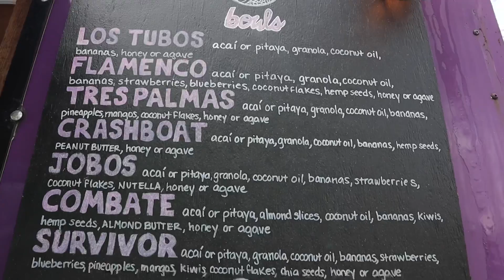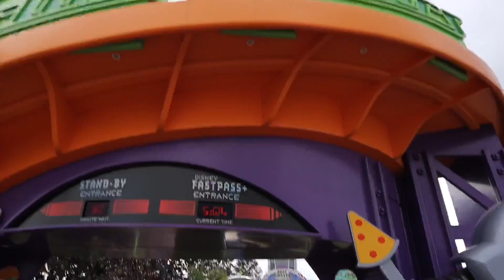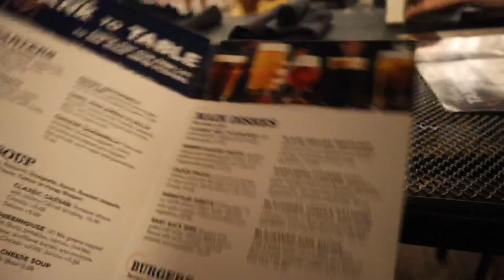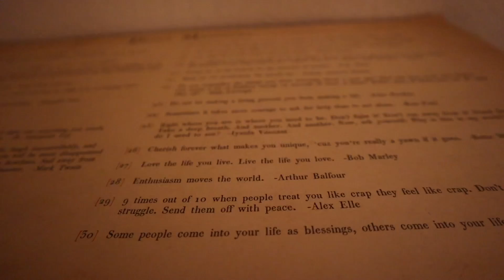Peace Out EPCOT! | Crazy Saturday Food & Wine Crowds & Hollywood Studios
It was a busy Saturday for the Brookharts! We start out at Trader Joe’s stocking up on fall treats and groceries. After some time with Eve and lunch on the go, we meet up with the Erhardts at the Boardwalk! First stop of the night? Hollywood Studios! We have fast passes for the best ride at the park (Alien Swirling Saucers) and take another trip to Galaxy’s Edge! Have you tried the blue and green milk yet??? Before heading into Epcot we swing back to the hotel for our medicine. Thank goodness for Must Do Disney giving us good vibes!!! Food and Wine on a Saturday is way too busy... We eat some French fries and get out of there! The night ends with dinner at Big River and a sleepy sign off. It’s good to be home!